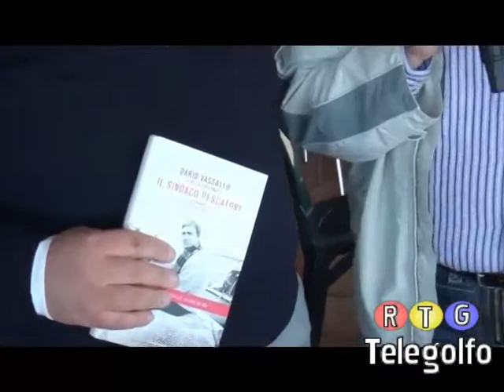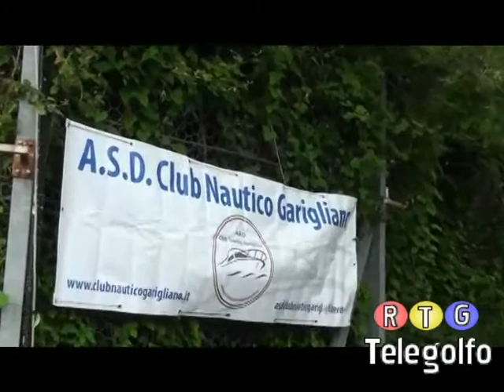17-05-2013 Int Presentazione del Libro Dario Vassallo